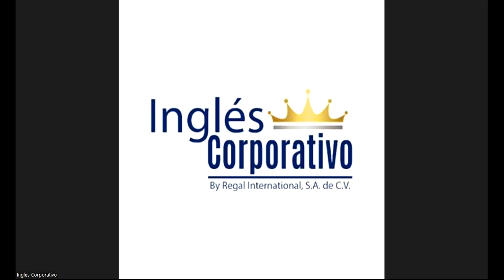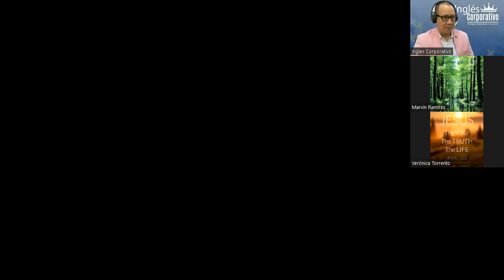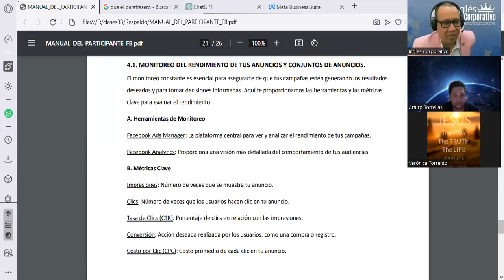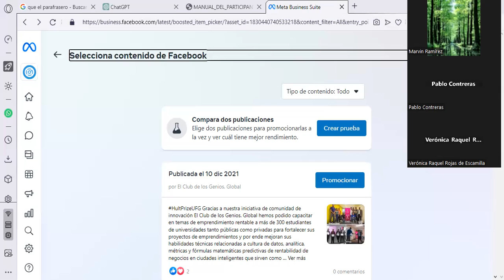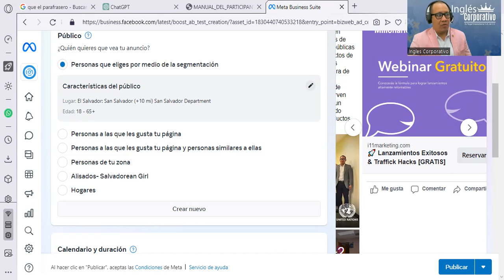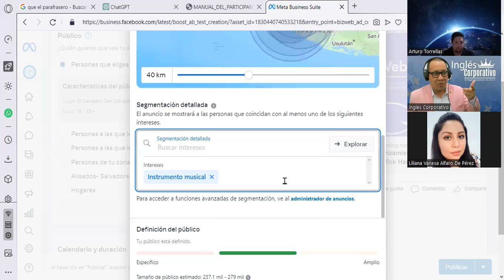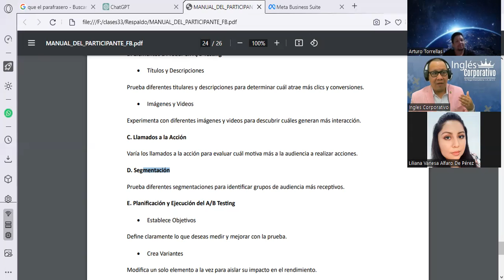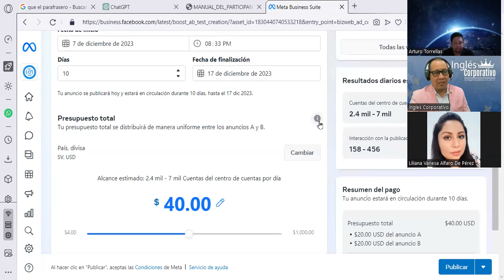Sesión15- 07-11-23-FB-01-8-9-PM-11-23-180-Reyes- A/B Testing y su Papel, Optimización de Campañas.